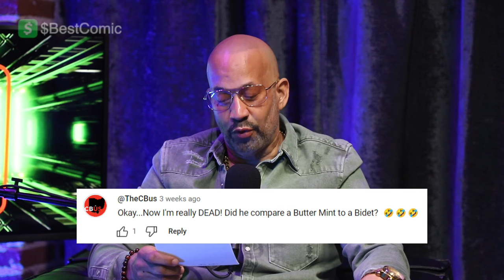DAVE TOLLIVER of "Men at Large" talks about his beginnings to stardom n the volatile music business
a hilarious look into his career